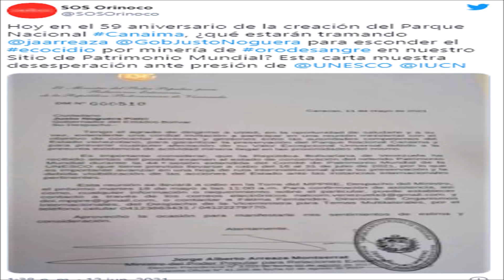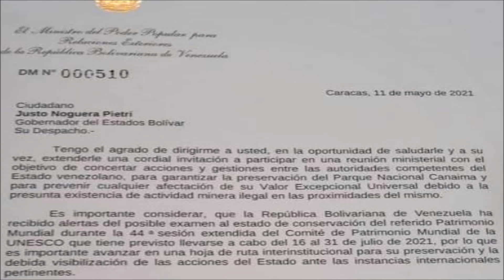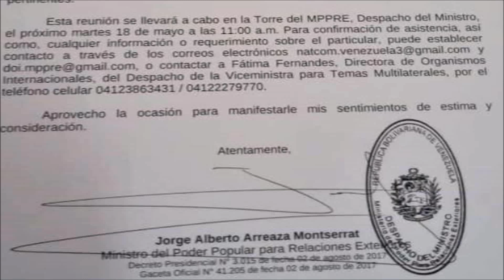🙏 👴 🙇 LA MINERIA ILEGAL SE LE SALIÓ DE LAS MANOS A MADURO CON ESTO ENTERATE AQUI 🙏 👴 🙇